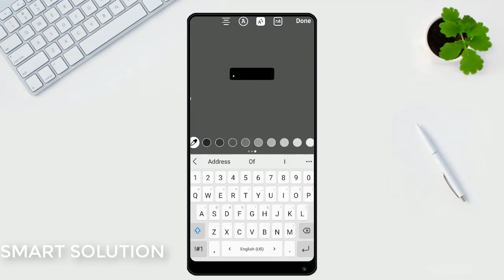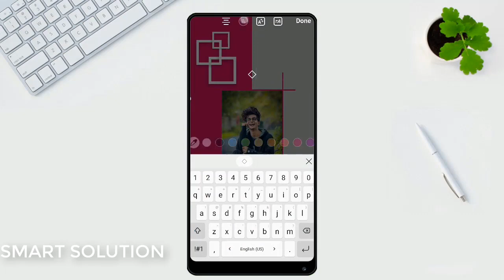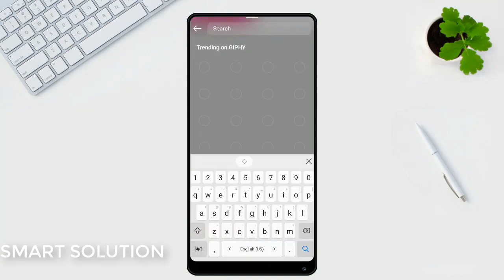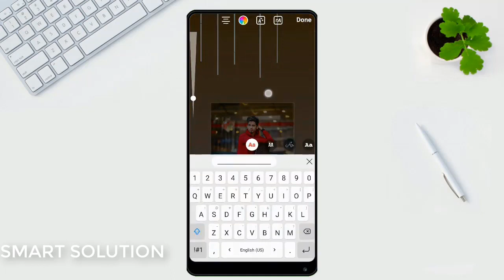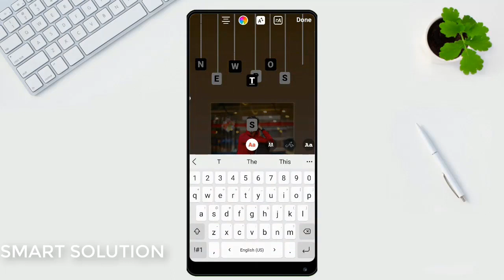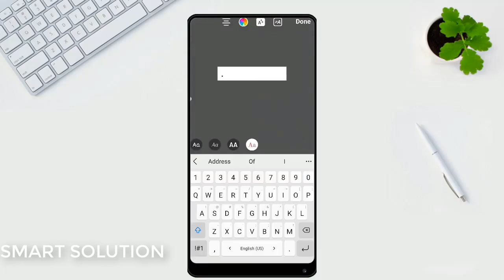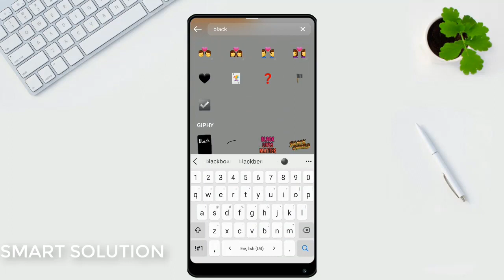Creative Instagram Story Ideas | Instagram Story Editing | Instagram Post Design